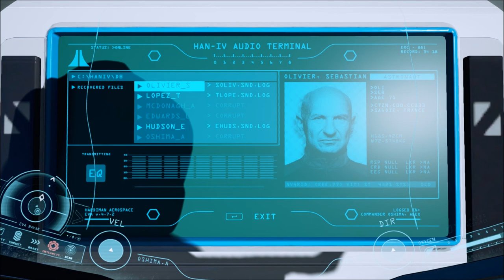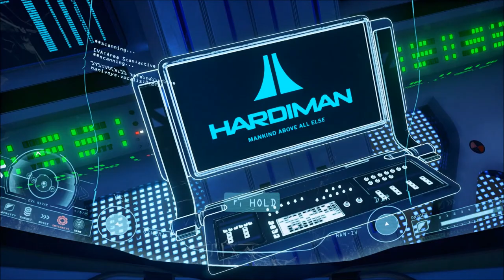Let's Play Adr1ft (Blind), Part 13 of 17: Mobilis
(Part 1 of 5) Floating around Mobilis, we find out the deadly truth about the state of the mission, as told by audio logs from Elizabeth Hudson.